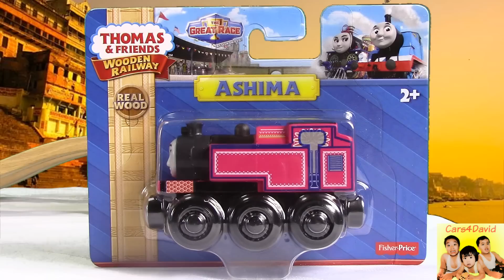THOMAS AND FRIENDS THE GREAT RACE WOODEN RAILWAY ASHIMA Indian Tank Engine KIDS PLAYING TOY TRAINS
Bradley and Crosby had a family fun time unboxing The Great Race Toy Train Wooden Railway Ashima the Indian Tank Engine inspired by Thomas and Friends DVD "The Great Race" movie. The Kids playing Toy Trains Wooden Railway Hiro, Butch, Bash, Troublesome Trucks and Wooden Railway Thomas the tank engine in a Wooden Railway Tracks Set.

Fun Facts:

Ashima is a brightly-painted Indian tank engine, who works on the Nilgiri Mountain Railway. She was one out of many engines to participate in the Great Railway Show, and competed in the Shunting Challenge.

YOU MIGHT ALSO LIKE OTHER THOMAS AND FRIENDS THE GREAT RACE VIDEOS HERE:

*About cars4David*
Join David and his brothers ( Bradley and Crosby ) on their quest to search for fun toys! We are all about making family and kid friendly videos.
The kids love to share their videos on making Science Experiments, some D.I.Y. projects (Do it yourself projects) as well as Toy Reviews, unboxing toys and more kid friendly activities. And go on Family Fun Adventures such as Toy hunting/shopping, theme parks, indoor and outdoor playground and some Family events.
They love to collect and play toys from Thomas and Friends toy trains, Disney Cars toys especially Lightning Mc Queen and Tow Mater, Marvel Heroes (Iron Man, Captain America and Spider Man), Playmobil, Playdoh sets, Hotwheels cars, Lego, opening Kinder surprise eggs and any toy they think will be fun for other kids to try.

Transcript:

playing: For Thomas and Friends fans in India introduction
I'm Ashima of India!
I'm Thomas of Sodor!
playing: cars4David introduction
Hi Guys! today we have Thomas and Friends Wooden Railway Ashima of India!
Let's unbox it!
showing: kids unboxing The Great Race Toy Train Wooden Railway Ashima
Based on the movie "The Great Race"!
showing: Wooden Railway Layout and Wooden Railway Toy Trains
Welcome to The Great Race!
Let's have a race!
Ashima versus Thomas the tank engine!
Ready Get Set Go!
Go!
Go!
3 2 1 Go!
Ashima!
3 2 1 Go!
3 2 1 Go!
I'm Ashima who are you?
I'm Thomas!
showing: kids playing toy trains
Look Bradley look!
(Wooden Railway) Dash versus (Wooden Railway) Ashima!
(Wooden Railway) Ferdinand versus (Wooden Railway) Ashima!
3 2 1 Go!
Ashima won!
(Wooden Railway) Hiro versus (Wooden Railway) Ashima!
3 2 1 Go!
(Wooden Railway) Hiro won!
Butch (Wooden Railway) versus Ashima (Wooden Railway).
Ashima of India won!
(Wooden Railway) Talking Troublesome Truck versus Ashima!
Go!
Ashima!
(Crosby sings Be Who You Are, And Go Far) The Great Race Song
I can only be me.
There's nothing else I can possibly be.
And now I'm happy.
I am who I am.
I'll be the best me that I can.
You don't need to be faster, bigger, stronger.
You don't need more than six small wheels.
I don't need to be taller or be longer.
Being me now has its own appeal.
showing: Outro from the video Thomas and Friends TrackMaster The Great Race Railway Race set with Streamlined Thomas and Racing Percy